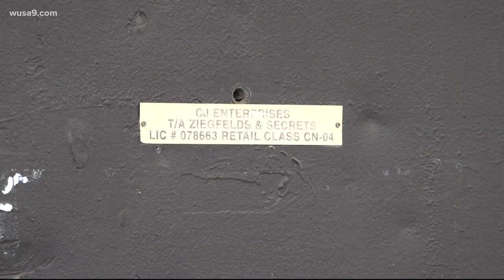Two longstanding DC gay bars, DC Eagle and Secrets, to close their doors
The two bars are the latest LGBTQ institutions to close in the District in less than two years.